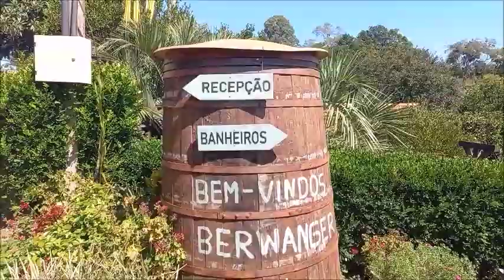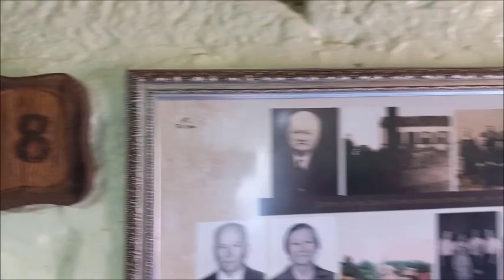Conheça o Alambique Berwanger em Estrela que oferece licores e cachaças artesanais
O empreendimento faz parte do roteiro Delícias da Colônia.